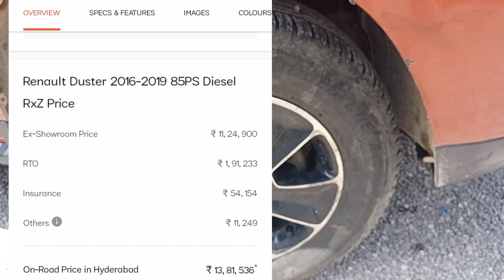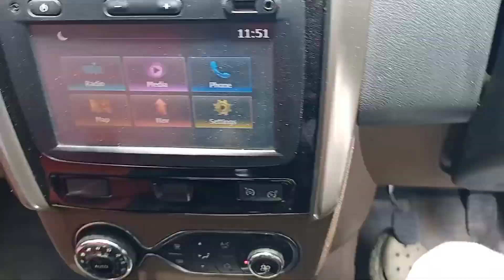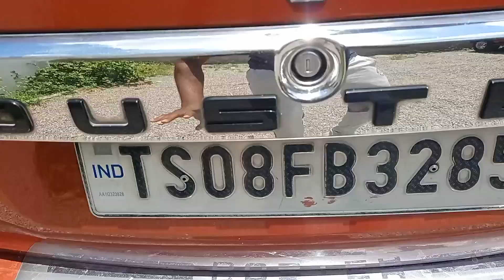Renault Duster For Sale In Hyderabad | Second Hand Cars in Hyderabad | Used Cars in Hyderabad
Renault Duster For Sale in Hyderabad